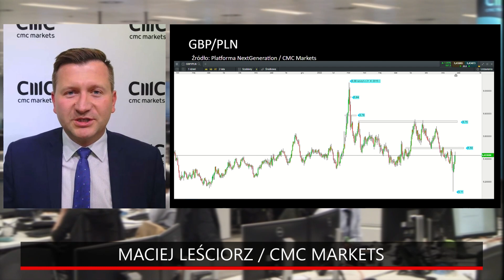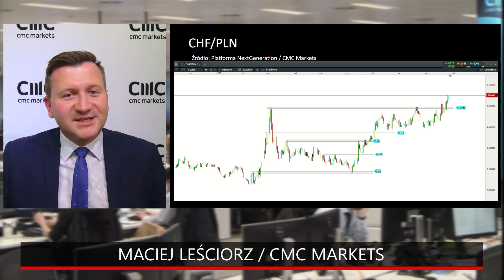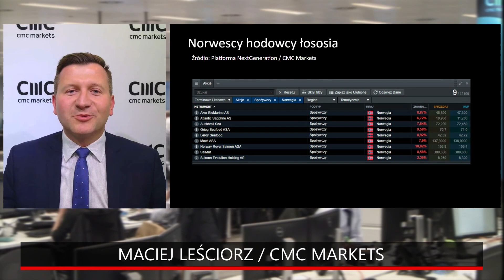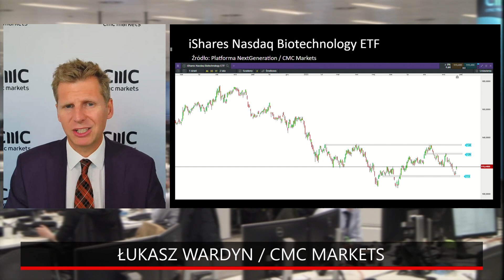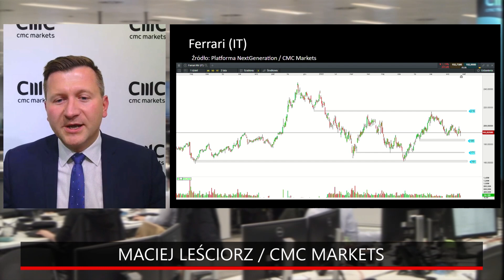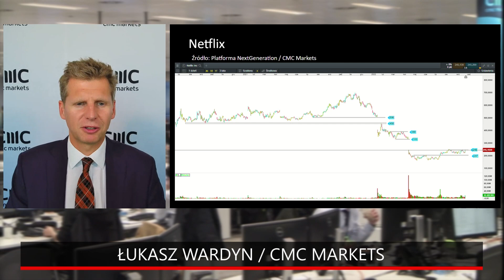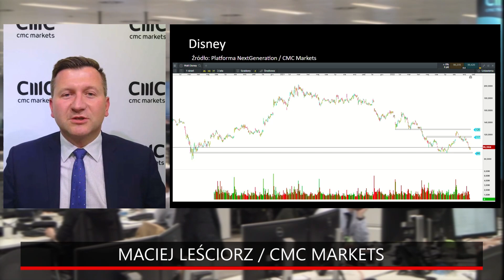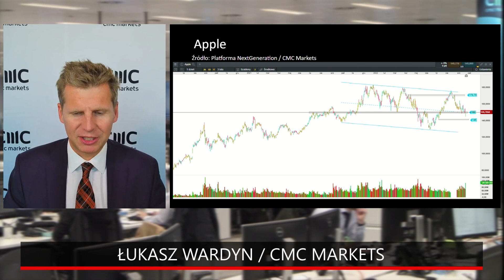Nerwowość na rynku! Nikt już nie wierzy w FED? Analiza giełd, walut i rynku akcji | Artyści Rynków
0:00 Wstęp
0:35 Polski zoty
4:26 EUR/PLN
5:26 GBP/PLN
7:40 CHF/PLN
9:00 S&p500
12:30 Nasdaq
13:00 Dow Jones
13:55 Norwescy hodowcy łososia
18:04 iShares Nasdaq Biotechnology ETF
21:56 Debiut giełdowy Porshe
24:10 Ferrari
27:55 Netflix
31:25 Disney
36:11 Apple